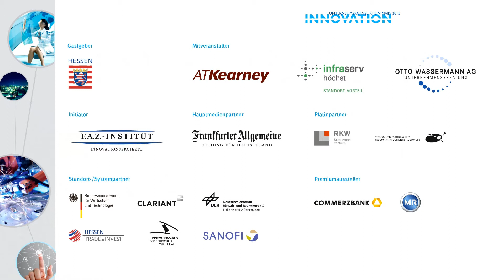Dr. Roland Mohr, Infraserv GmbH & Co. Höchst KG, Innovation Unternehmergipfel 2013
Mehr als 70 Experten aus Unternehmen, Wissenschaft, Netzwerken und Politik -- darunter auch der Hessische Ministerpräsident Bouffier -- gaben auch in diesem Jahr im Rahmen des „Innovation -- Unternehmergipfels" einen Tag lang Einblicke in die tägliche Innovationspraxis. Die Veranstaltung präsentierte neben einem hochkarätigen Eröffnungsplenum mit dem Leitthema „Industrie der Zukunft" zwölf Themenforen und lockte damit rund 500 Fach- und Führungskräfte nach Frankfurt am Main. Mit dem Industriepark Höchst, der in diesem Jahr sein 150-jähriges Bestehen feiert, wurde ein perfekter Veranstaltungsort für den „Innovation -- Unternehmergipfel" gefunden, bildet er doch hervorragend die verschiedenen Facetten und Entwicklungen einer Industrie der Zukunft ab.